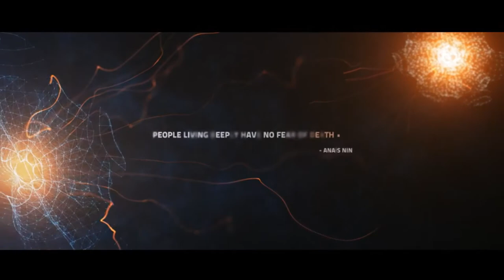Organic Plexus Titles - After Effects Template | Free Download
100% FREE DOWNLOAD AND USE IT

Organic Plexus Titles | After effects | Video Tutorial  | VIDEOHIVE (FREE Download)